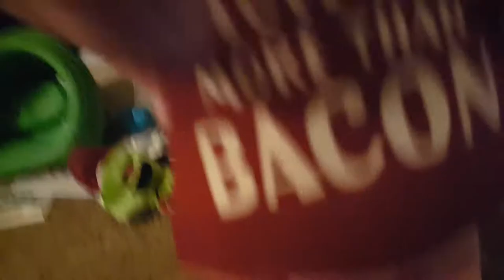Gemmy bacon love pig